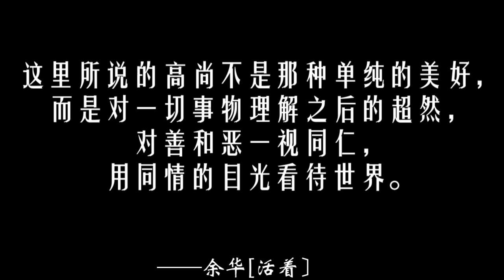0173【活着】我和现实关系紧张